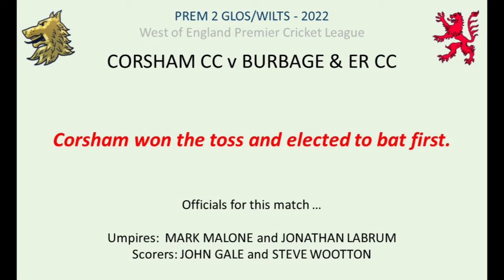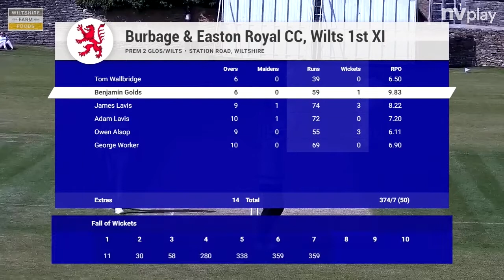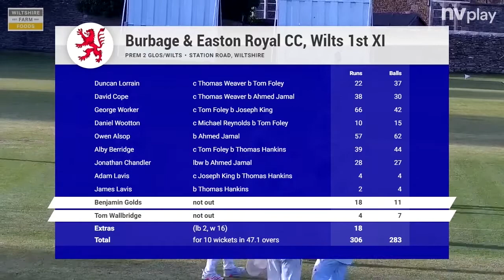220507 Corsham CC v Burbage & ER CC highlights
The opening WEPL Prem Two (Glos/Wilts Division) of the 2022 season played at Station Road, Corsham between Corsham 1st XI and Burbage & ER 1st XI on Saturday 7th May 2022.  Conditions were warm but cloudy and windy (hence the camera shake!).
Corsham Cricket Club are indebted to 'Wiltshire Farm Foods' for sponsoring the match ball for this match.

There is a 'live stream' video of the whole match available for anyone wishing to view the whole day's play or specific elements of it.